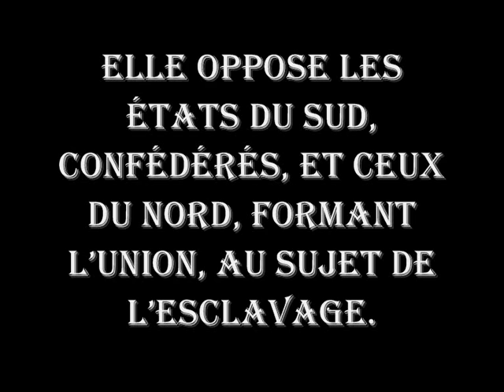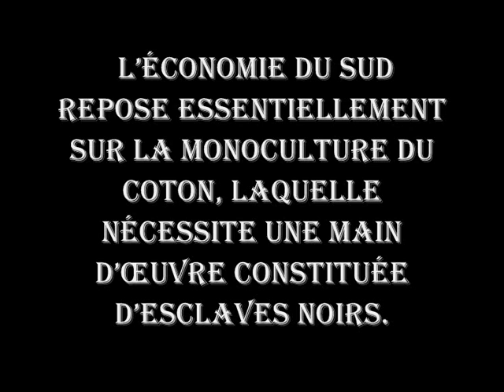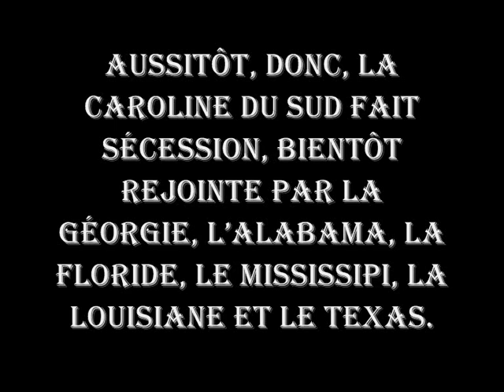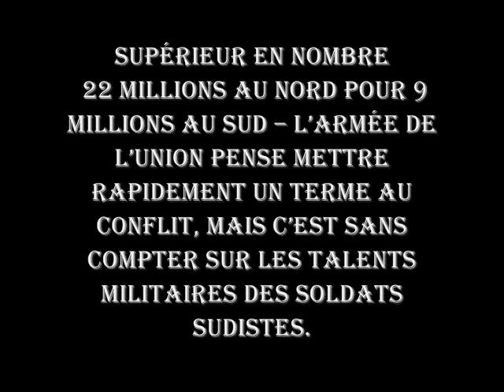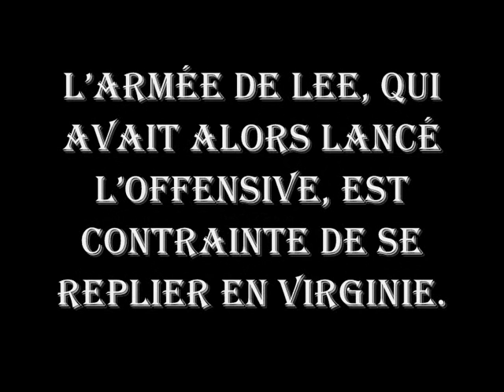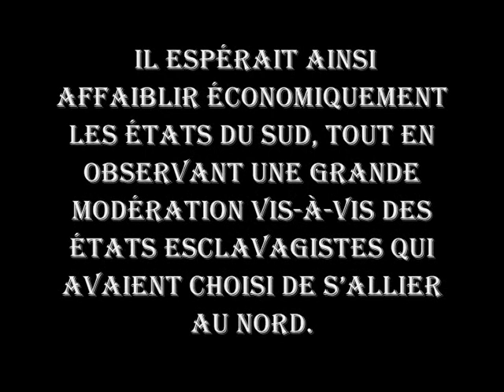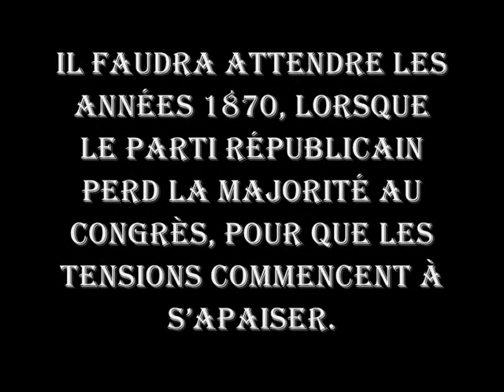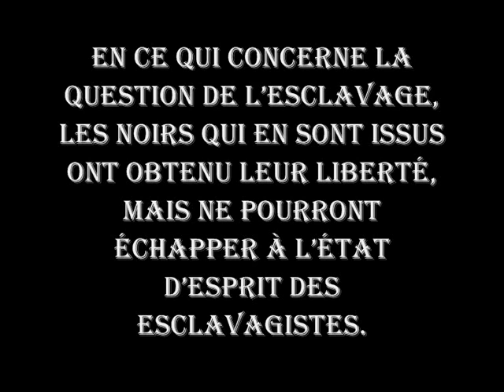La guerre de Sécession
La guerre de Sécession ou guerre civile américaine (généralement appelée « the Civil War » aux États-Unis et parfois de façon polémique « the War of Northern Aggression » par les sympathisants de l'idéologie sudiste) est une guerre civile survenue entre 1861 et 1865 impliquant les États-Unis (« l'Union »), dirigés par Abraham Lincoln, et les États confédérés d'Amérique (« la Confédération »), dirigés par Jefferson Davis et rassemblant onze États du Sud qui avaient fait sécession des États-Unis.